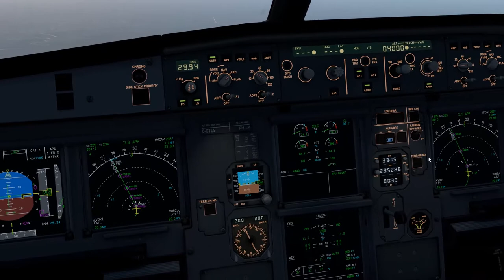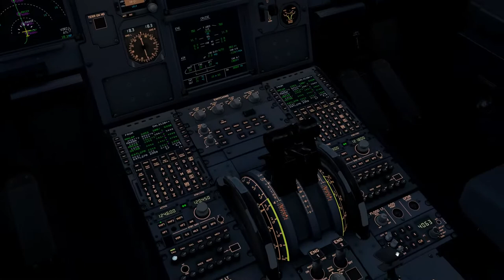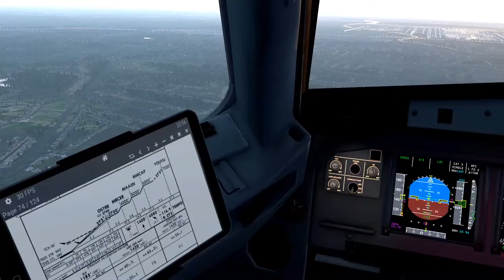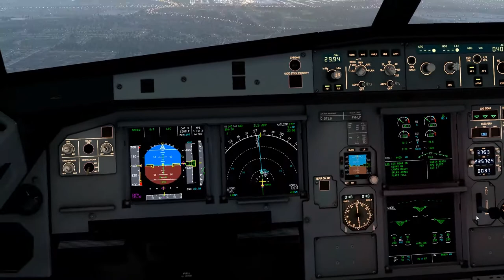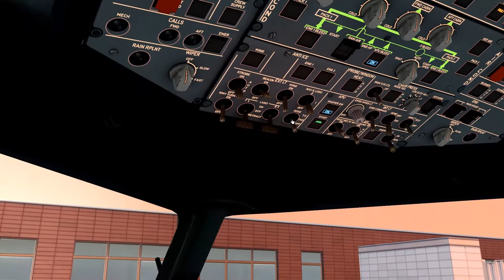Testing the Pilot2ATC on X-Plane11